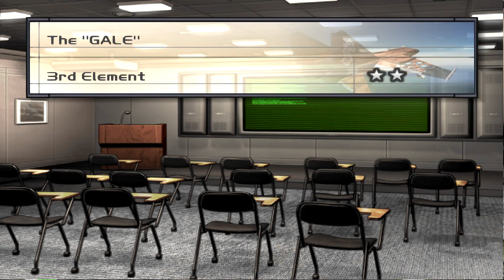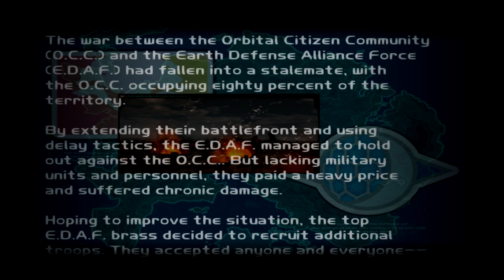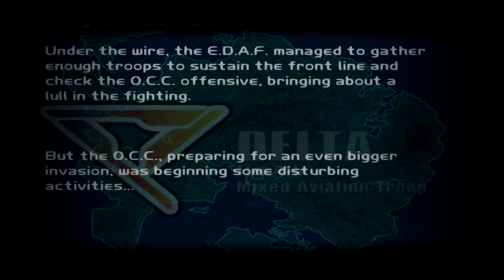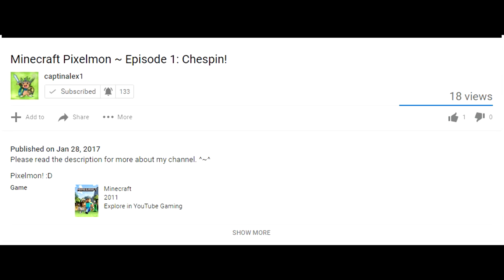Airforce Delta Strike Aces: Albert the Ace Pilot!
Hmmm.. Seems like Ken has a story that we must uncover, and also the rest of the crew. Plus! We meet an Ace! :O

This is episode 2 of Airforce Delta Strike Aces.

I tweet what I'm doing, when I'm going live on Twitch and YouTube and much more!